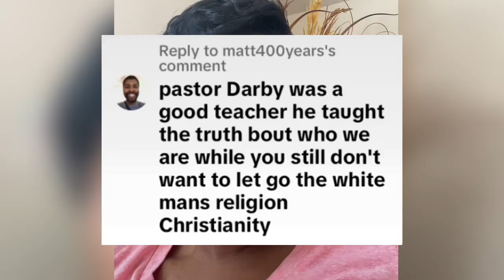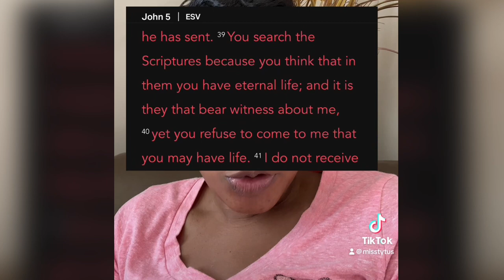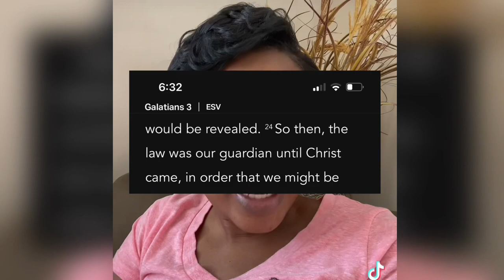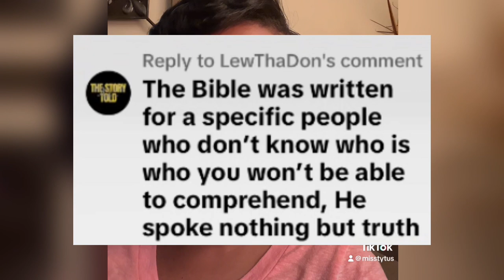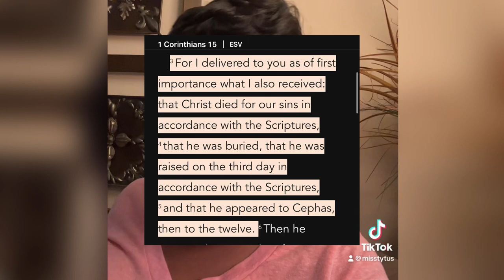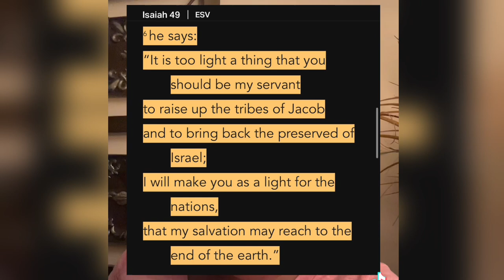Why Christians Should Avoid Stephen Darby’s Hebrew Teachings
HebrewIsraelite Apologetics Christianity This video is in response to statements made in the sermon entitled “They Jacked Us”.